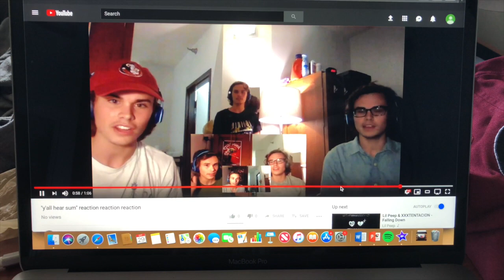"yall hear sum" reaction reaction reaction review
this is my review to the y'all hear sum reaction reaction reaction